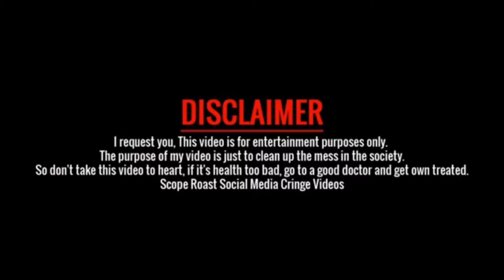ST HEREL REPLYL/DANGUWA KURI DULAR BEPAR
YOUR QUARIES
Marandi bayar
basanti Murmu roasting video
basanti Murmu video
Mardi bayar
new santhali video 2023
new santhali viral video 2023